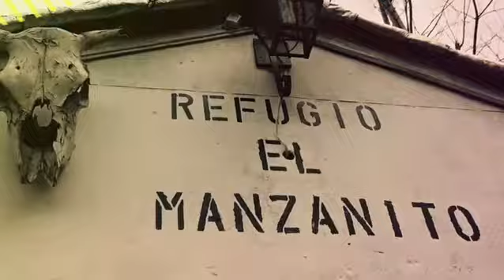Estancia El Manzanito